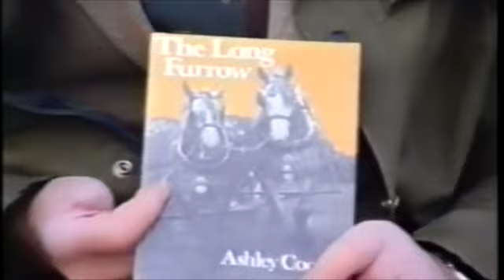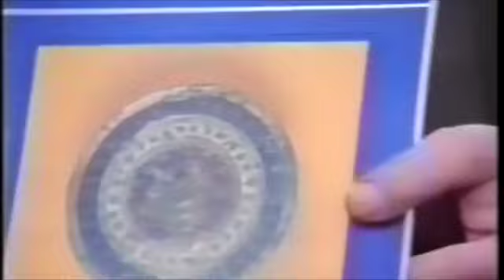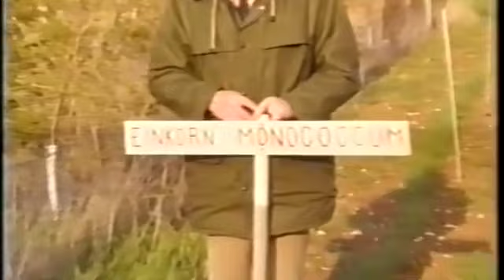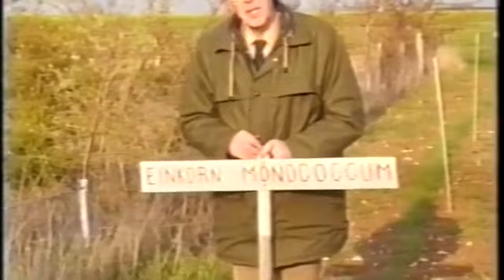Harold Cooper Interview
This video is about Harold Cooper Interview